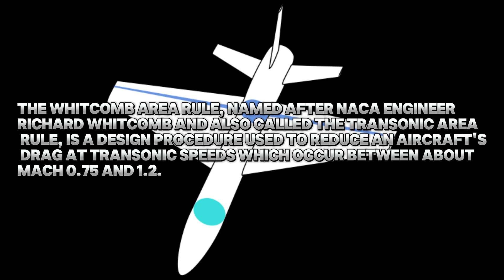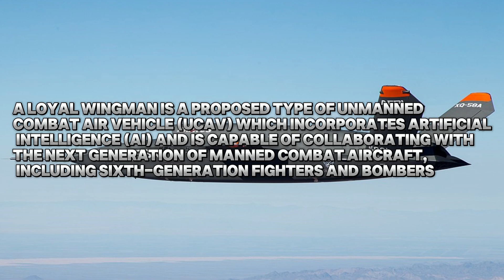Unveiling the HAL AMCA: Welcoming India's 5th Gen Multirole Stealth Fighter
Witness the unveiling of the HAL AMCA, India's next-generation 5th generation fighter jet. This marvel of Indian engineering boasts features like low radar signature and supercruise capability, making it a true force to be reckoned with.  Soar through the skies and explore the AMCA's potential in air-to-air combat, ground attack missions, and electronic warfare.  The AMCA: Defending the Skies, Shaping the Future.

Help me accomplish my mission for this year which is to hit 10k subs and a 1 million views.